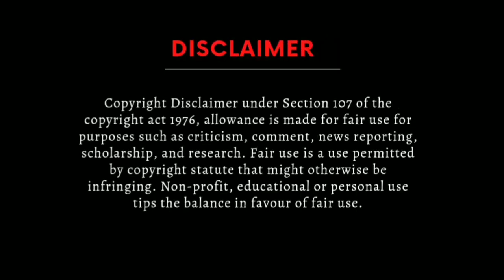KHZANE KI KHOJ PART 2 || NZ vs AUS-Cricket Highlights | dada ka khzana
KHZANE KI KHOJ PART 2 || NZ vs AUS-Cricket Highlights | prime video india

KHZANE KI KHOJ PART 2 || COMEDY VIDEO ||LETEST COMEDY || FAIJU DADA ||FAIJU FUNNY ||KOKLI THA WOOD

khzane ki khoj
khjane ki khoj
kajana ki khoj
comedy video
funny video
r2h new video
round2hell
Mani Meraj video
faiju dada
faiju funny
trt
top real team
top trending